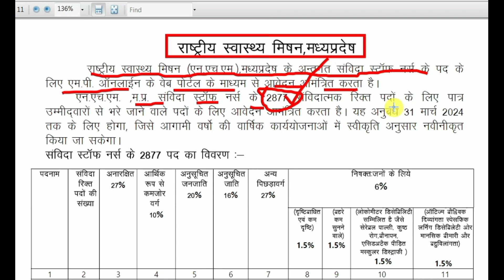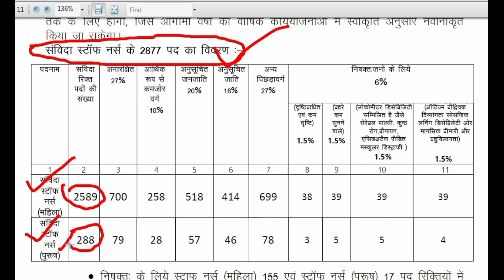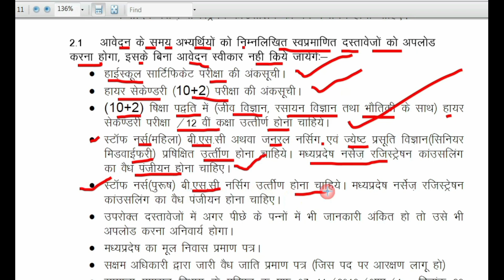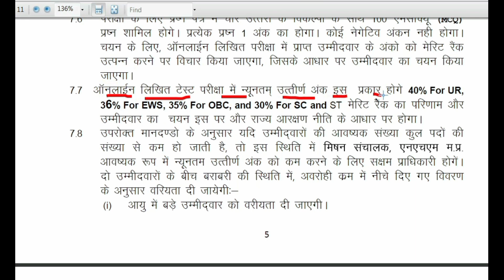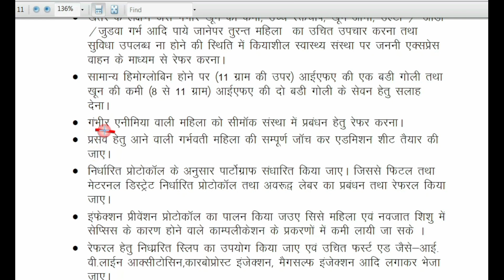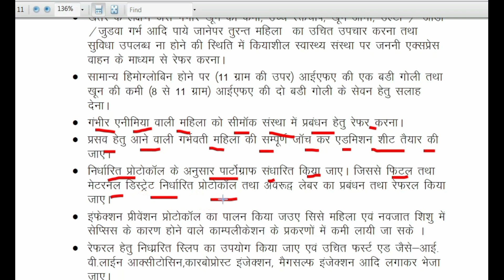mp nhm form kaise bhare l mp nhm ka form kaise bhare 2023 l mp nhm 2023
mp staff nurse vacancy 2023 l mp staff nurse vacancy 2023 l new vacancy 2023

दोस्तो वीडियो देखने के लिए धन्यवाद आपका दिन सुभ रहे

Tag-
mp staff nurse result 2023
mp staff nurse salary
mp nhm staff nurse question
paper
mp nhm staff nurse result 2023
mp nhm
mp nhm staff nurse exam date
mp staff nurse vacancy 2023 24
mp staff nurse new vacancy 2023
mp nhm staff nurse vacancy 2023
online apply
mp staff nurse vacancy 2023 ka
mp vyapam staff nurse vacancy
2023
staff nurse ki bharti
railway staff nurse bharti
staff nurse sidhi bharti 2023
mp staff nurse bharti
staff nurse bharti 2023 24
nurse bharti 2023
nurse bharti 2023 24
nurse bharti
nursing bharti 2023
nursing bharti 2023 latest news
nursing bharti pariksha

nursing bharti 2023 cut off